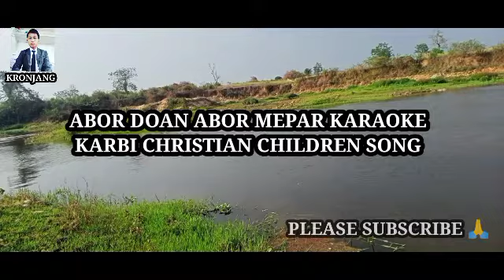ABOR DOAN ABOR MEPAR KARAOKE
KARBI CHRISTIAN CHILDREN SONG